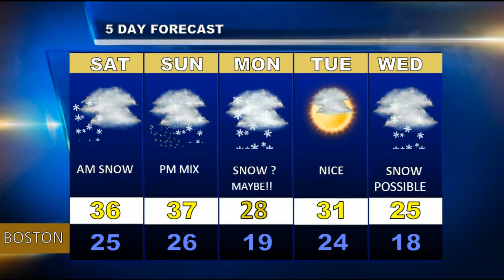Weatherblast Forecast Updated on 2/10/17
Partly sunny windy cold today